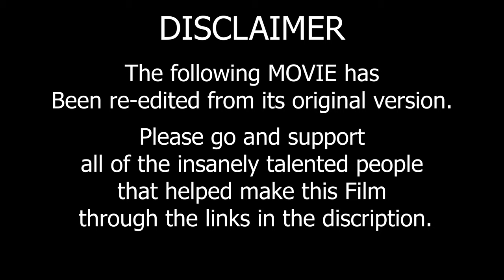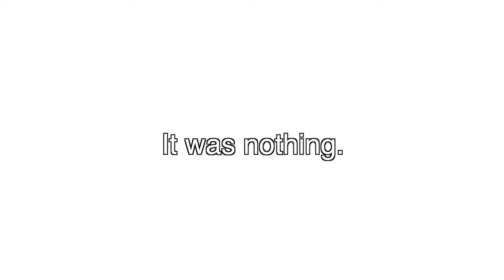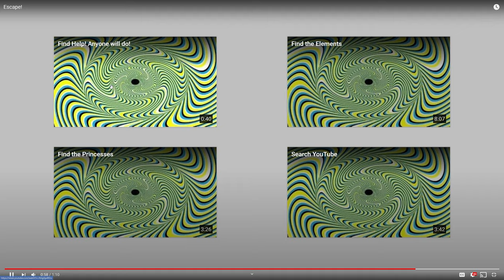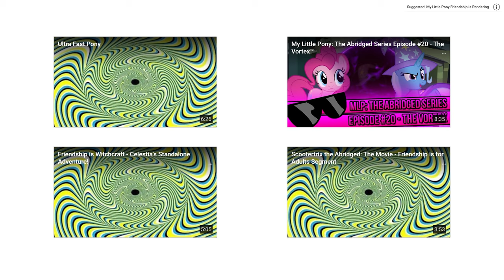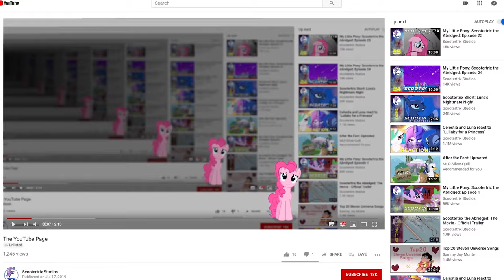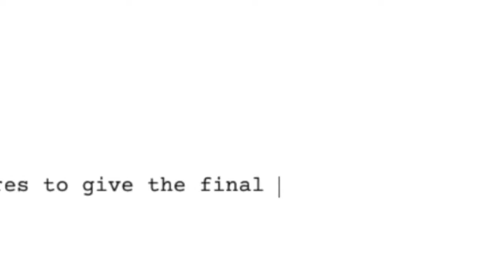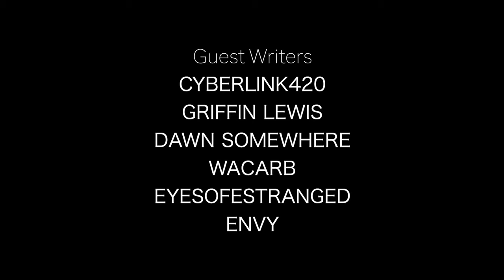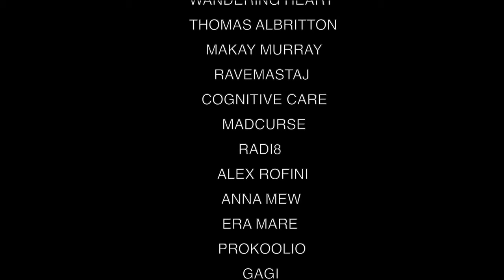Scootertrix the Abridged: The Full Movie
The entire Scootertrix the Abridged Movie with the best possible order of events, while also keeping the original theme of the Movie, with the "Viewer" interacting with it.
Credits below "The Editor's" comments
"The Editor"

12:55 - 14:00
Good job Pinkie! Go! Be free!

Now how do I get out of here?

Ah man... This... Hm.

Well that's not good.
14:02 - 22:08
Wow, that's quite a leak she's got there...
56:54 - 1:00:33
Oh, Pinkie!  You're alive!!!

Pinkie!

Down here in the comments!!  Look down.

ew, good writing--very clever trick.

True.  But we are on good terms with them--love you guys!

It's him!  Run Pinkie!

I can't help you!  I'm so sory  I mean sorry.

What, wait.  No, you didn't

You jerk!  I'm still here.

Discord, you leave her alone!  Kiss my butt dog face.

No, you shut up.

No you!

Waaaah  Oh waaaa!

Oh! bring it, cow.

I'm in the Union Baby!  You don't want the Screen Writer's Guild whopping on you--they will eat you for lunch!

Yeah, not a good idea.

Cliche--jinks!  called it.

Pinkie, are you sure?

Hey, I can write scripts.

It does?

Can I just say, this is sweet dramatic tension?

Pinkie, remember your training--hero's journey!  Save the Cat!!  Stay terse.  "Lifetime achievement award?" (subliminal hint to Oscars there)

This is so awesome.

O-M-G  our ratings are going through the roof!!  I hate how much I love this.

Keep going Pinkie . . . I

Wow, that looked like it hurt.

Better, go see if I can help elsewhere.

Oh, and tell your friends out there!  Great series, just saying.  Great editing at least.  Some of the acting bits are a little, eh.
1:00:34 - 1:01:17
Pinkie,  you made it!

Great work!  That was awesome, and seriously good ratings. I mean wow!

Oh crap, he's back!

What, no, you can't.  Where's your guild license?

Pinkie I can't help.  I'm so sorry!

Discord, stop!  This is unsanctioned editing!

Noooo!

Wait, where did she go?  Viewers, here is a link to follow her.

Help her if you can.

1:20:22 - 1:28:51
Hello?

Hey guys?

Ah nuts.
CREDITS

SPECIAL GUEST STARS:
itsannachloem
Dawn Somewhere
Wubcake

PRODUCER:
Jack Getschman

EXECUTIVE PRODUCERS:
Reese 'Kat' Chambers
SLYRingtail
Apanx
Ross Pit

SCREEN WRITERS:
Jack Getschman & Ted Getschman

EDITORS/ VISUAL EFFECTS:
AtomicCatacombs
Erich Zimbauer
Toasterless

PINKIE ANIMATION:
EgegokProChannel

SFS ANIMATION
"Fall of the Crystal Empire"

MISTERDAVIE
"Smile HD"

ENDING DARK TENSION RISING MUSIC:
Mattia Cupelli

GREENSCREENING:
AtomicCatacombs
Jarrodfeng
Credits for SFS Animation:

Animated by Zedrin

Additional animation by
TehJadeh
Rawgreen
Yunguy

Background work and vectors by:
Swivel
JaxStern
Henry Choi
Credits for MisterDavie:

Animated by MisterDavie